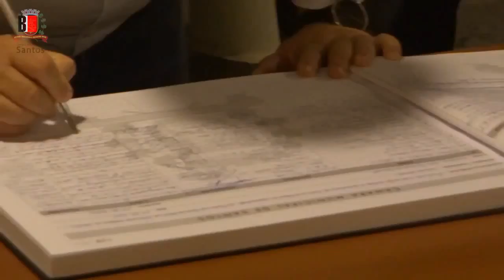TJ mantém 20% de incorporação a servidores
Em segunda instância, Tribunal de Justiça mantém o adicional de 20% a cada ano trabalhado entre funcionários da Câmara e Prefeitura de Santos que ocupam cargos comissionados e de livre provimento. O Ministério Público, autor da ação, vai recorrer da decisão. Confira a análise do jornalista Fernando De Maria na Coluna Panorama Regional, na BoqnewsTV.